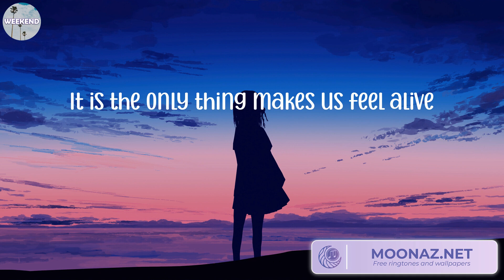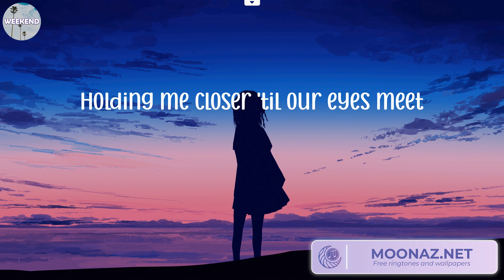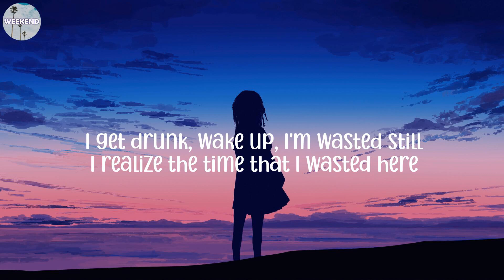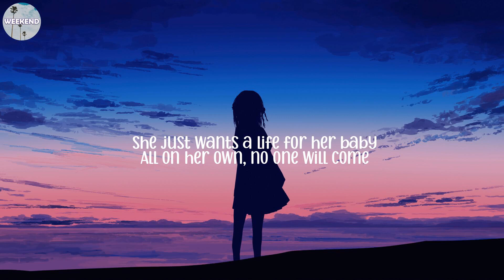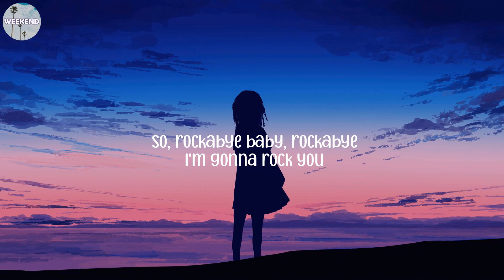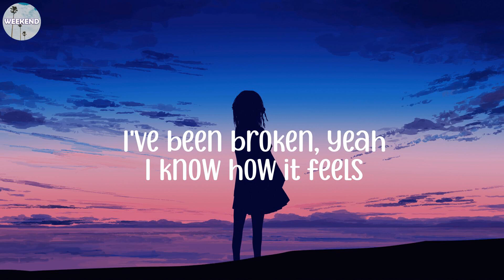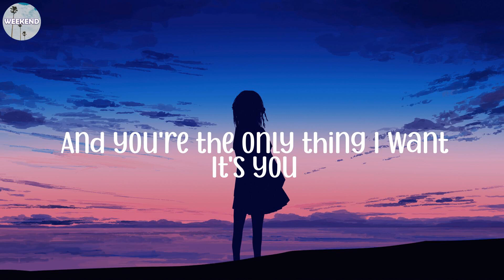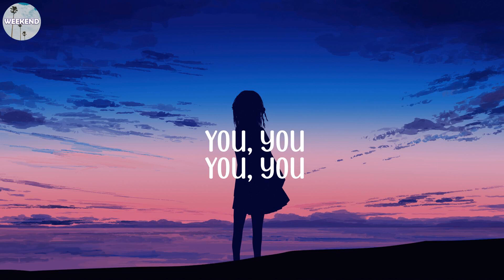Ed Sheeran - Photograph (Lyrics), The Kid Laroi - Stay (Lyrics)